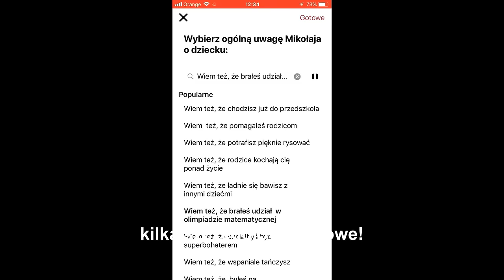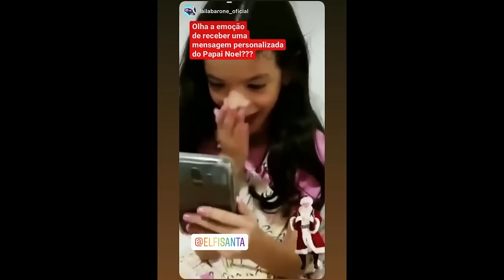PROMO PL 2022 List od Mikolaja ELFI